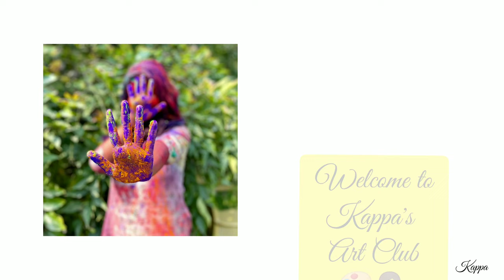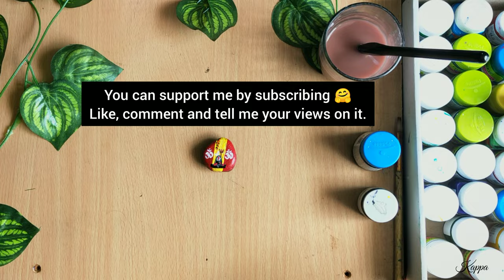Mini Stone Shiva Painting | Step by step | Kappa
Also if you have any queries you can comment down that below.

Editing app - @InShotApp
Colours - @HobbyIdeasIndia Acrylic colour
Music credits -